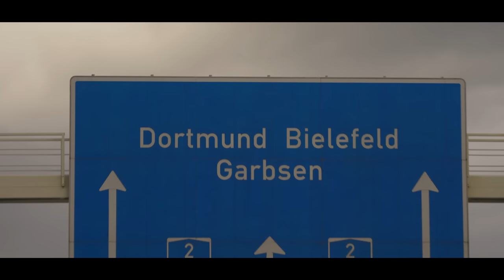Dieses Dorf in Deutschland ist komplett verlassen..